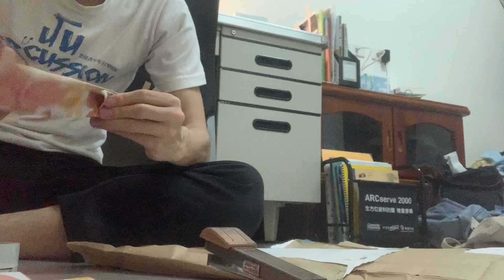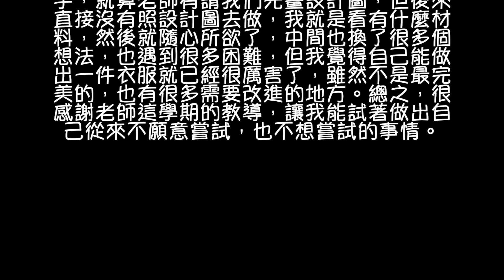NTUA 109_2 舞台服飾期末呈現｜遠距課程日常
台灣疫情升三級警戒後，我們被迫在家裡遠距教學，因此造就了這個新系列，未來這個系列將會釋出一些我遠距教學的日常，就敬請期待喔